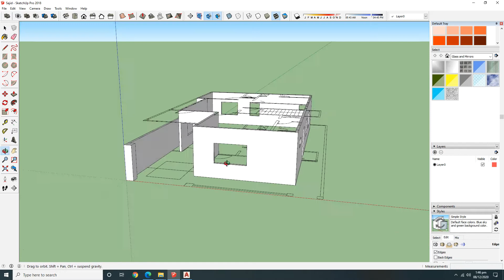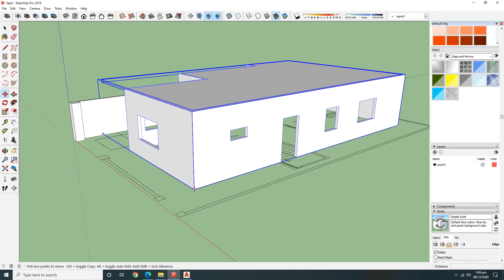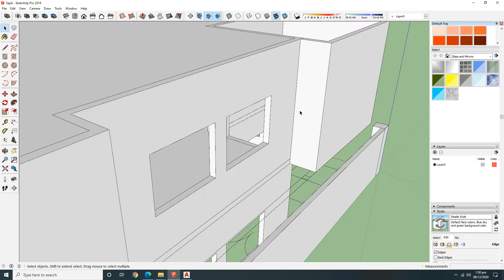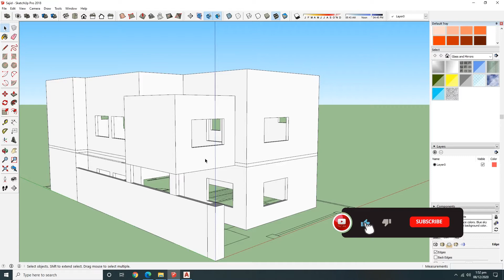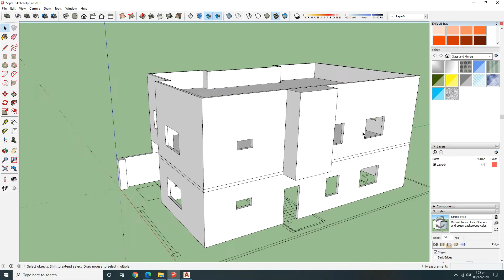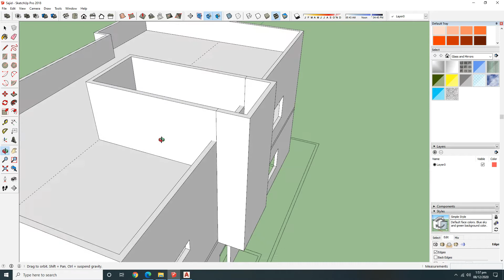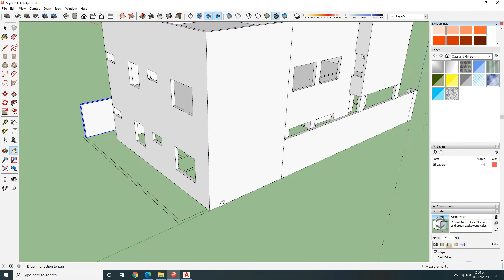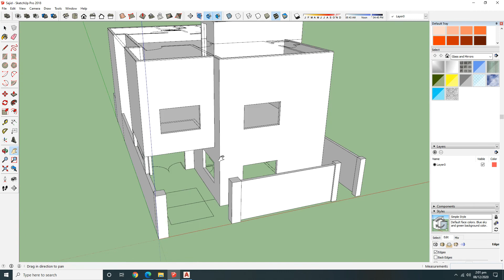SketchUp Free Course |Professional Tutorials